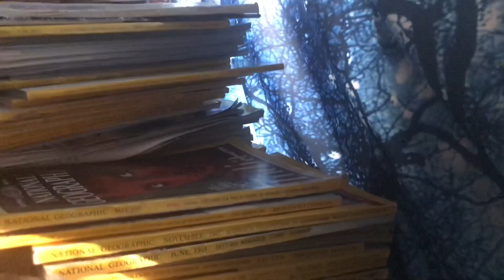Doris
Peace be with you. Dear grandpa